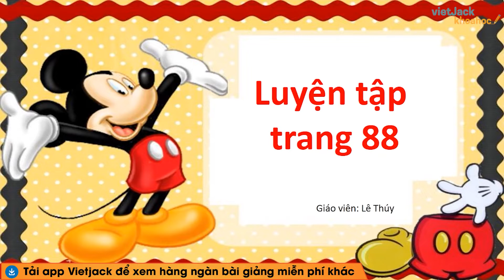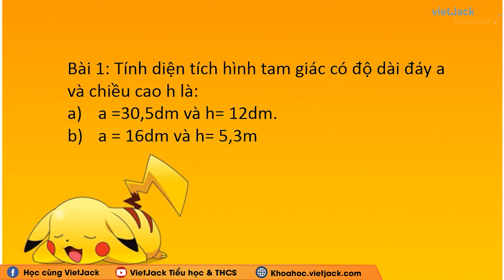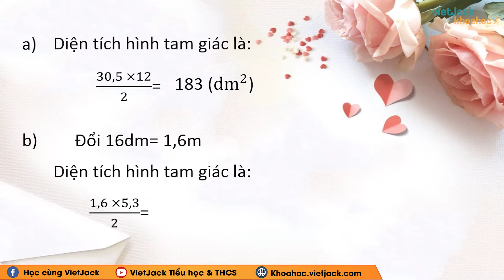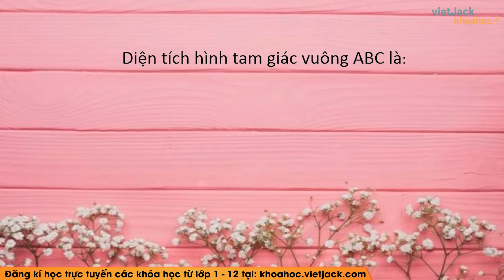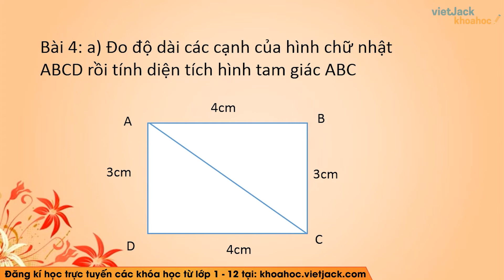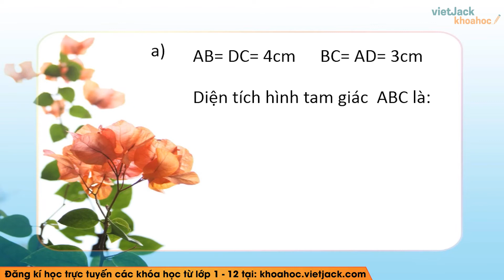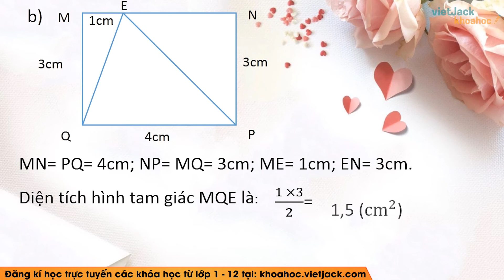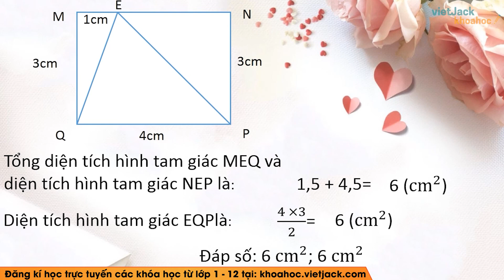Toán lớp 5 - trang 88 - Luyện tập - Cô Lê Thị Thúy (HAY NHẤT)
Toán lớp 5 - Luyện tập trang 88

Bài giảng này cô sẽ giúp các em tổng hợp toàn bộ kiến thức trọng tâm bài Luyện tập trang 88 của chương trình Toán lớp 5 và dạng bài tập liên quan. Video này, cô cũng sẽ giải tất cả các bài tập của bài học này trong sách. Chú ý theo dõi bài học cùng cô nhé!